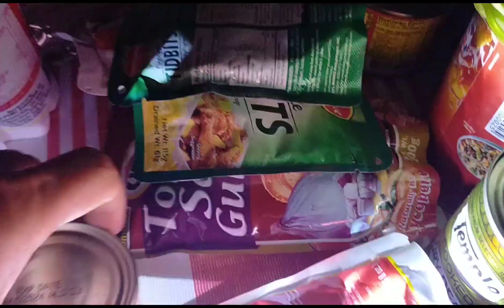HAPPY FEISTA UBAY,,SR SANTO NIÑO♥️♥️♥️